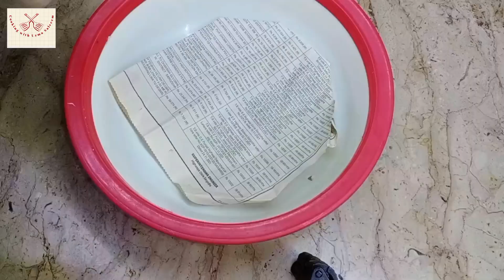Tiktok Viral Potato Balls With Different Ingredients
I hope all you guys like it
My other viral videos